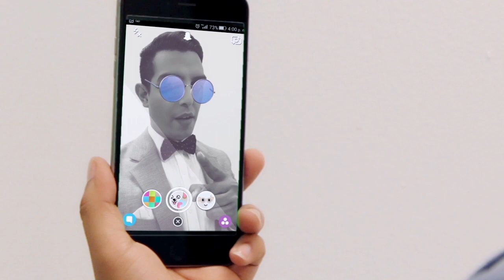Vos TV en digital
Vos TV, el Canal del Orgullo Nicaragüense, busca ser una plataforma interactiva, dinámica, que aporte valor a nuestros grupos de interés